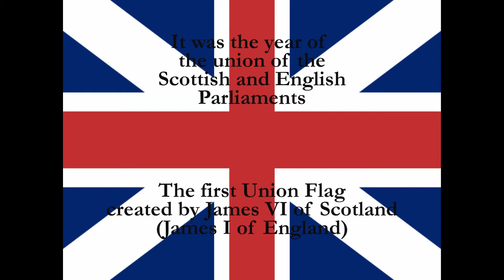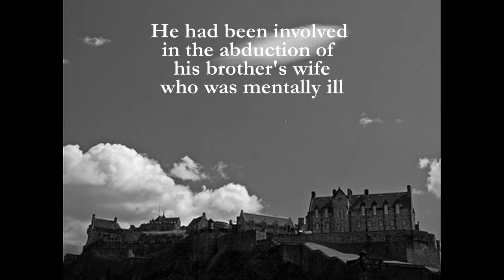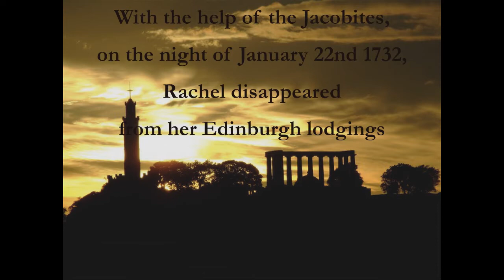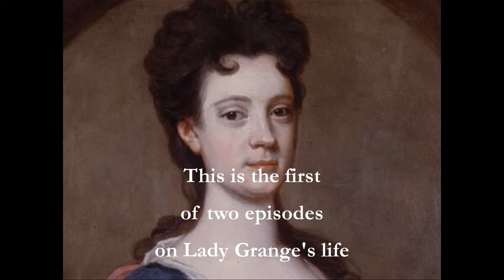Lady Grange by Colin Demét (first episode) - Edition & voice, Mia Feigelson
"Lady Grange" and "Wild Beauty" by Colin Demét
Voice and edition by Mia Feigelson

"Romeo and Juliet" by Piotr Ilich Tchaikovsky

Lady Grange

"From the first time we kissed
We began to separate
Estranged
Conceived seed sown
Bastard marriage
I count the chains around my neck
you bind my hands to keep them safe
Be a butterfly knows how to die
Pin cushioned in deaths wake.
Edinburgh
Smokes legions twist around tall castle spires
From 'Old Towns' smoking lullabies
A baby's teardrops, sob, sad, joyful cries
Soirée, sorry, happy, south Firth of Forth
The Athens of the North.

10yrs of age ... when my father died
Hung at the Tolbooth, Mercat Cross
His pistol tied around his neck
His hand at the wrist cut off."

Wild Beauty

"Sweet the perfume stolen by the winds
For a flower plucked once will always die,
Tempestuous ... temper ... tamper
Speak your mind ... loud angry words
Politics ... The two-edged swords
Will sway two faced grimace
To bury within denial, the gift of the golden smile
A smile to greet a smile
The arms to hug, love, hold so tight
'Tis true friendship?
Be in your back the knife
The poison sweet red ruby wines kiss
Lord James shameful Lady
No need to reminisce.

Edinburgh January 22nd 1732.
Too much to say ... Jacobite ... bite
She was seized in the dead of night
Beaten broken teeth, face skinned
A wild cat fight ... three men one woman
A hood tied tight upon her head
Be the cuss of a spy's last dread.

Seven months locked in an empty tower
White ghost lady of the night
Moon kissed each starlit hour,
Shadows in a window's pane
Fleeting faces passing by
The humming wind
A haunting sigh
Sweet whispers
Lullaby".